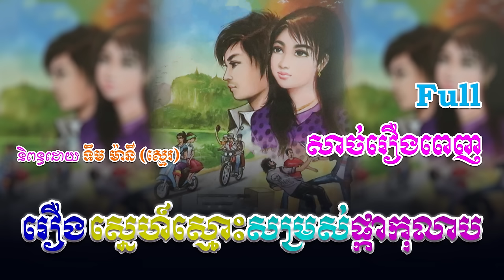រឿងស្នេហ៍ស្មោះសម្រស់ផ្កាកុលាប (សាច់រឿងពេញ)​ Full Story | ប្រលោមលោក, Khmer Story [KHMER LEGEND]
(ប្រលោមលោកមនោសញ្ចេតនា)
និពន្ធដោយ ៖ លោកគ្រូ ទឹម ម៉ានី​ (ស្មេរ)
ទាក់ទង Admin...
សូមស្វាគមន៍មកកាន់ឆាណែលយើងខ្ញុំ!🧡
យើងខ្ញុំបានទទួលសិទ្ធិស្របច្បាប់ពីអ្នកនិពន្ធ លោកគ្រូ ទឹម ម៉ានី (ស្មេរ) ក្នុងការអានរឿងប្រលោមលោកចាស់ៗរបស់អ្នកគ្រូ សម្រាប់បម្រើអារម្មណ៌បងប្អូនកម្ពុជាយើង ។
រាល់សាច់រឿងទាំងអស់ សុទ្ធតែមានសារអប់រំ...!
ជូនពរបងប្អូនទទួលបានសេចក្តីសុខ...!